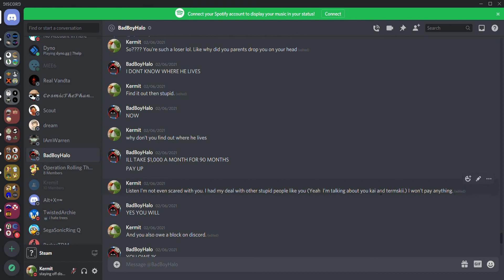Drama pt.2 (this time we have a super clown)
He's a clown, if you want to see his clowny self on discord